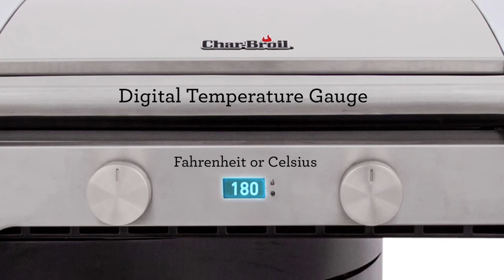Asador a gas para toda la familia